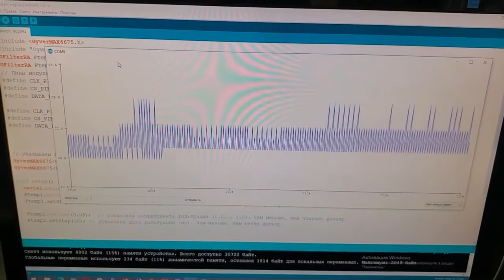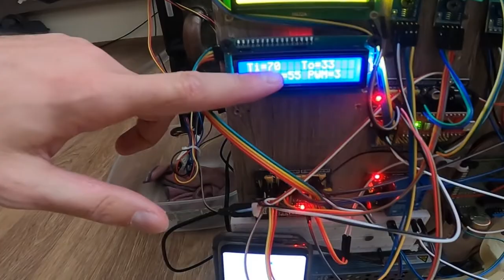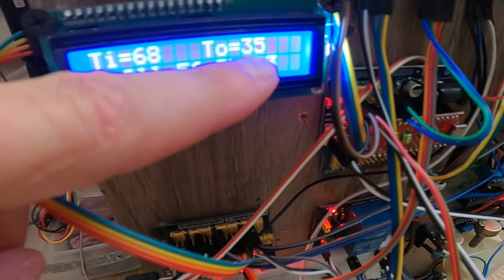Cooling system testing